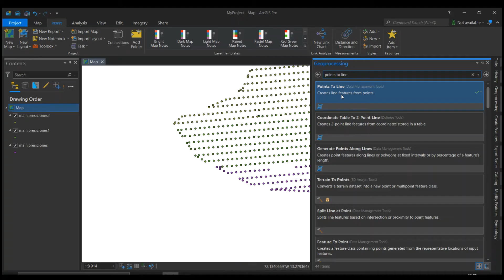Puntos a Lineas Arcgis Pro